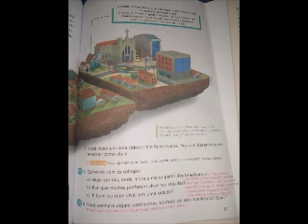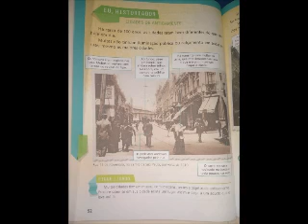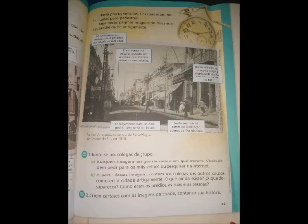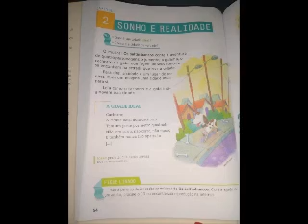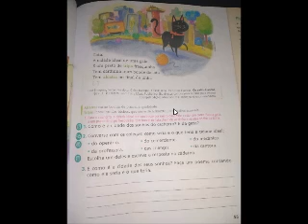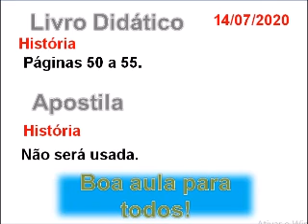História 14/ 07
A Cidade